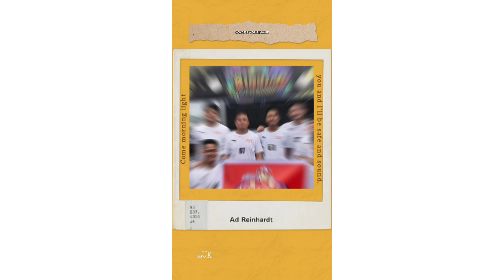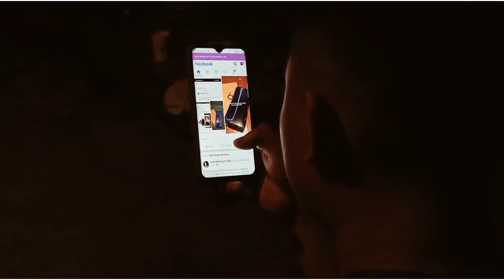February 22, 2023